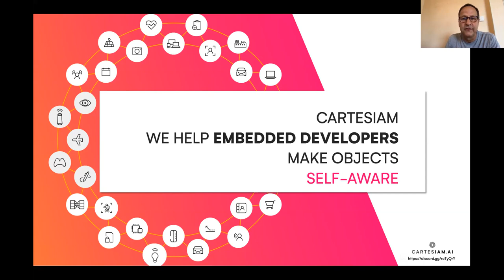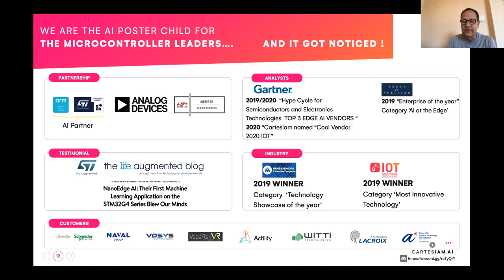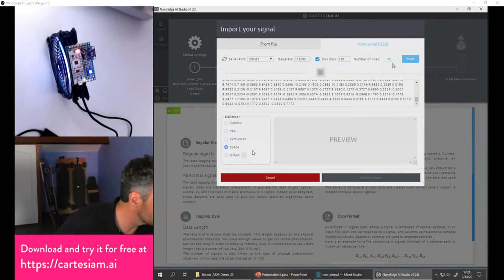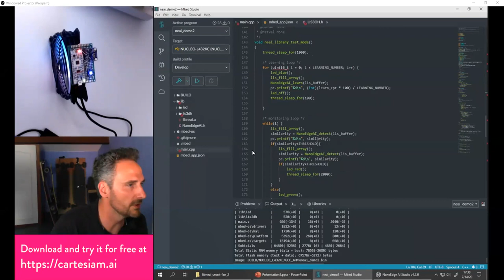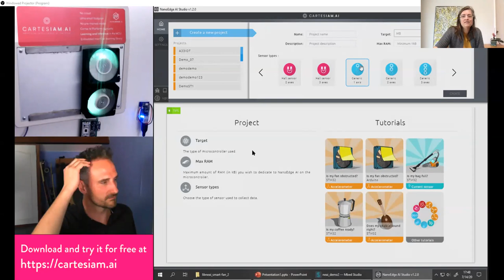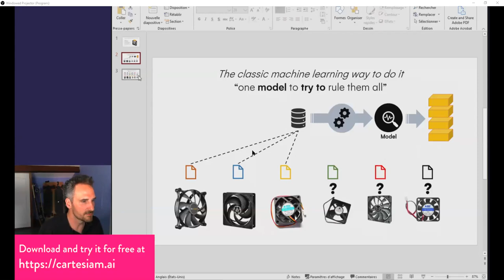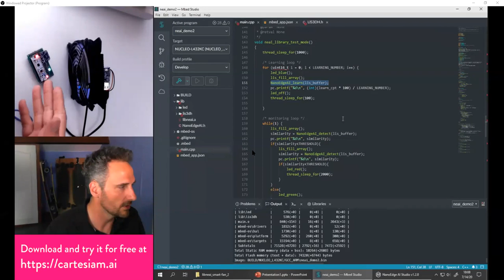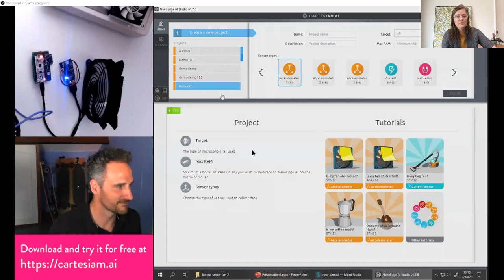Demystify artificial intelligence on Arm MCUs by Cartesiam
Get ready for another one of our Arm Tech Talks! Every fortnight, we discuss and explore some of the latest trends, technologies and best practices in the world of AI, featuring partners from the AI Ecosystem as well as speakers across Arm.

During this video, Cartesiam will demystify artificial intelligence and all the complexity that comes with it to the embedded developers' community. Even without any prior AI skills, developers can use Cartesiam's NanoEdge AI Studio to quickly and easily integrate ML algorithms with a broad range of applications on Arm-based low-power microcontrollers. AI Studio also enables on-device learning of a nominal behavior and is capable of detecting any variation of this behavior, even in a complex and "noisy" environment. During this video, Carteriam will demonstrate how to generate a custom learning library and use it to perform anomaly detection on an STMicroelectronics development board.

Presenter: Francois de Rochebouet, CTO and co-founder of Cartesiam